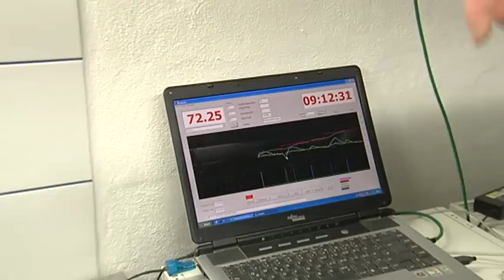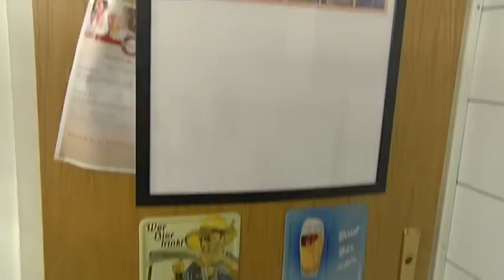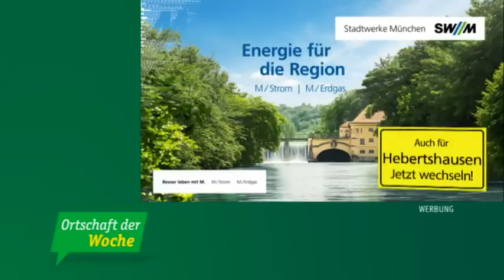Hebertshausen - Kellerbrauerei von Dieter Scholz - Ortschaft der Woche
Marion Schieder besucht die Kellerbrauerei von Dieter Scholz in Hebertshausen.